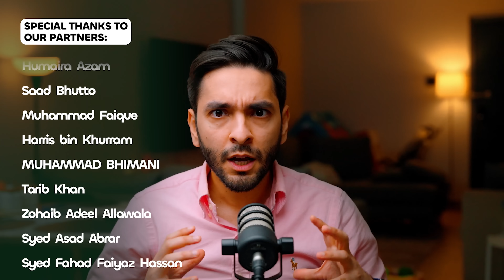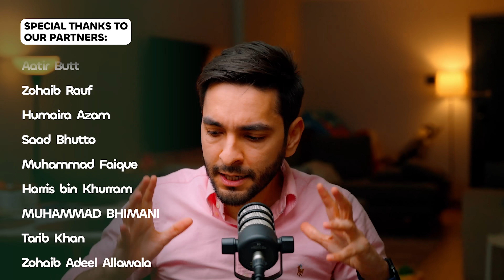Can Pakistan Build 20 Billion $ IT Industry? | Dil ki Baat 024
Hello Folks! Welcome back to another episode of Dil ki Baat. Tonight I'm talking about the key factors affecting our IT sector, such as resources, costs, workforce availability, taxation, and more. Let’s explore why we haven't seen the expected results and discuss practical solutions for improving Pakistan's IT industry.

00:00 Introduction
00:52 Let’s Begin
02:02 Dividing Resources: Raw Material, Power and Hardware
03:02 Analyzing Costs & Pricing
04:45 Pakistan's Employable Workforce?
06:24 The Actual Bottleneck
07:55 Why no results yet?
08:09 Taxation and impact
14:18 India’s IT Growth
15:27 Will AI replace IT Jobs?
17:59 Problem Solving & Critical Thinking: Missing?
18:57 Maximizing the Potential of Our IT Sector
22:51 What to do to solve this?
25:03 The Talent Quality Deficit
26:26 Solutions
29:11 My Vision & Plan
29:48 Concluding Thoughts